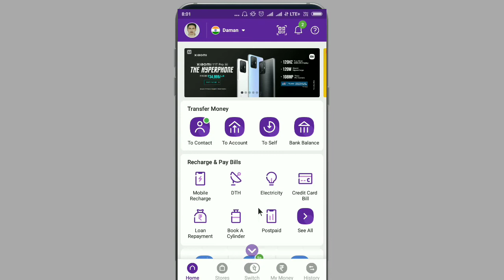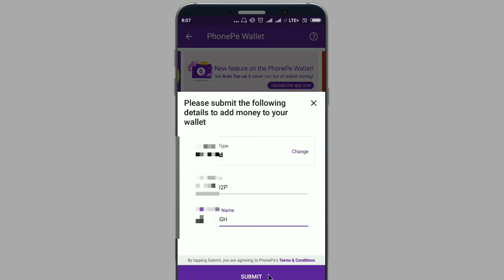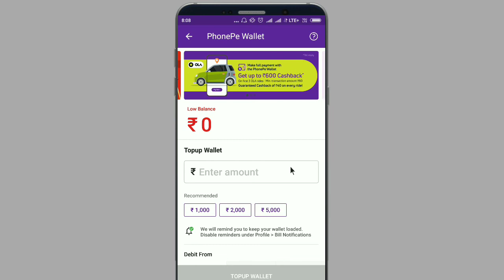Phone pe kyc kaise kare|phone pe kyc kaise banaye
In this video we are discuss about how to complete phone pe kyc.

Topic cover:-
phone pe kyc
phonepe kyc
phonepe kyc kaise kare
phone pe kyc update kaise kare
phone pe ka full kyc kaise kare
how to complete phonepe kyc
phone pe
phone pe full kyc
how to do kyc in phone pe
phone pe kyc kaise kare 2022
phone pe complete kyc in hindi
how to do full kyc in phone pe
phonepe full kyc kaise kare